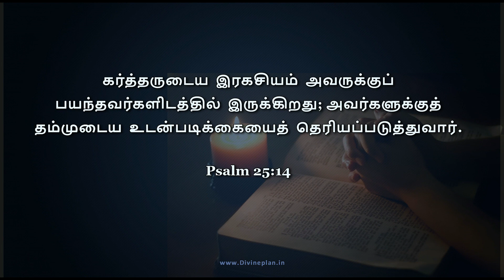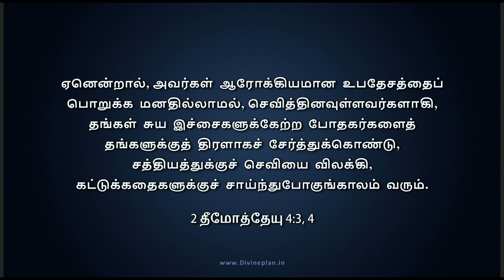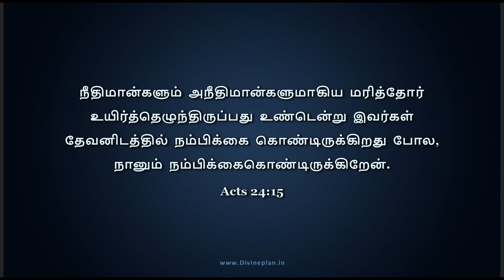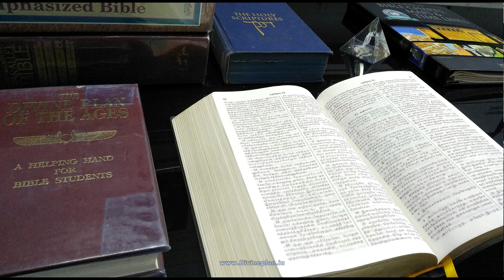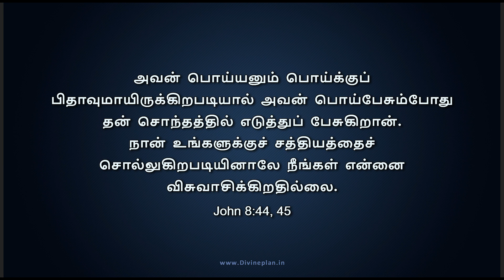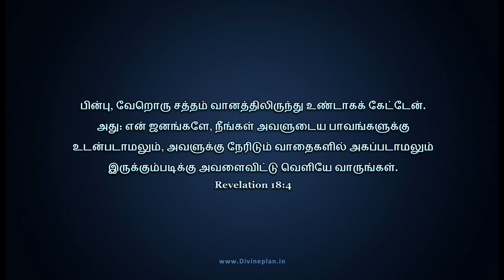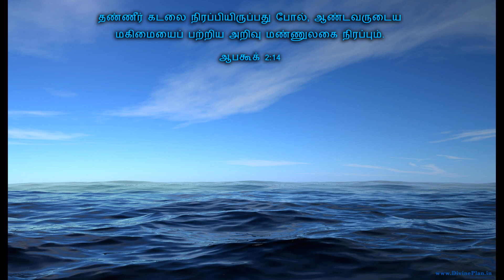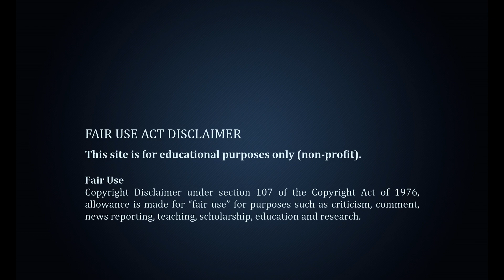என்ன நடக்கிறது? | What is Happening? For Thinking Christians | Tamil Bible Message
என்ன நடந்து கொண்டிருக்கிறது? ஏன்?
உலகம் முழுவதும் நடக்கும் கொந்தளிப்பு மற்றும் அழிவுகள் பற்றி வேதாகமம் என்ன சொல்கிறது. நாம் எந்த கால கட்டத்தில் இருக்கிறோம். அடுத்து நாம் என்ன எதிர்பார்க்க வேண்டும்? இந்த மிகப்பெரிய கடினமான காலத்திற்கு  பின்பு பூமி முழுவதும் சமாதானமான நீதியான அரசாங்கம்  ஏற்படுத்தப்படும் என்பதை வேதாகம வசனங்கள் உறுதியாக கூறுகிறது.

What is Happening and Why?